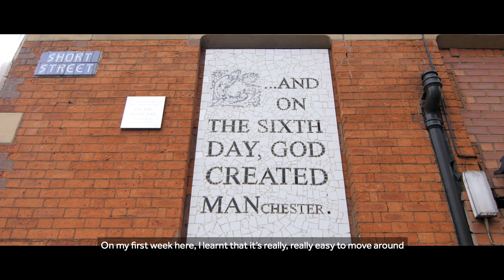International students | Aranzazu Carmona Orbezo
Mexican Chemical Engineering student, Aranzazu Carmona Orbezo, tells us about studying at Manchester.